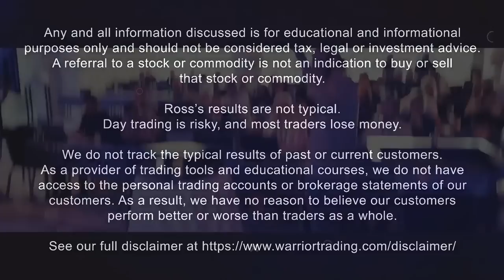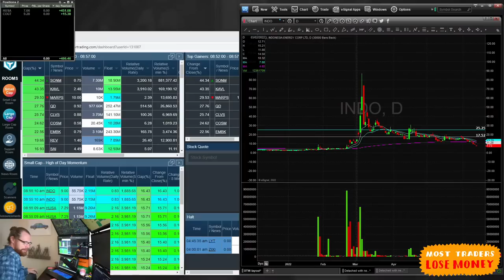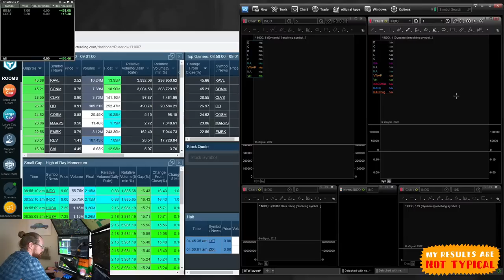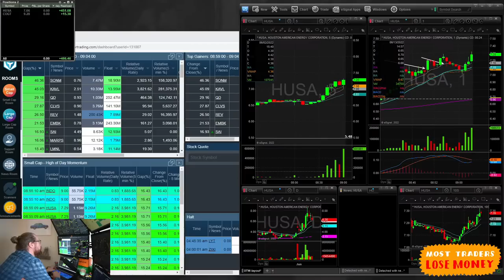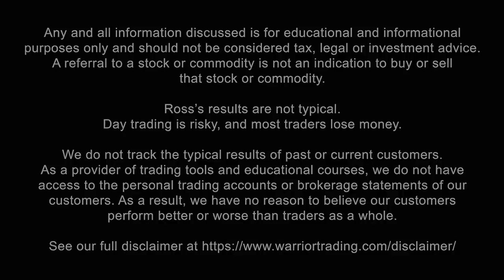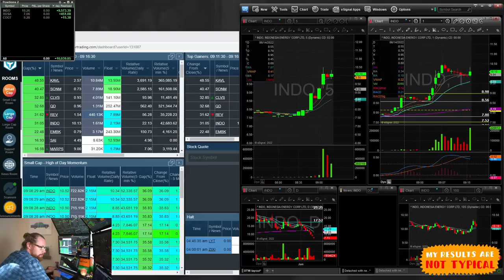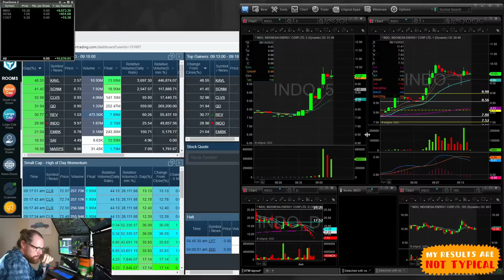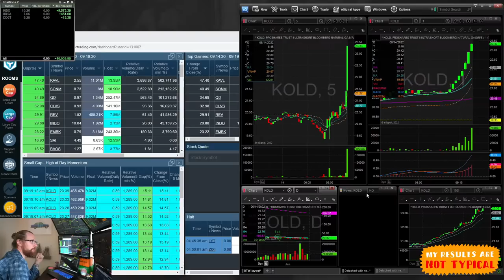[LIVE] Day Trading Morning Show with Ross Cameron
My results are not typical. Do not mirror trade me, or anyone else. Mirror trading is extremely risky